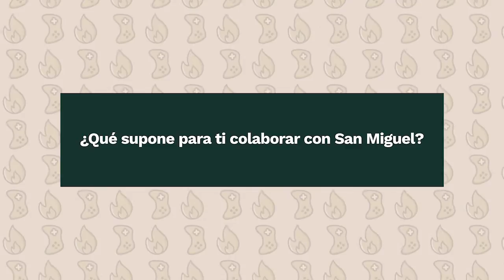Entrevista a Elemao (4/4) | Gamers Inquietos de San Miguel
¿Recordáis que Elemao ganó el PC Modding? ¡Hoy nos confiesa cómo lo vivió y qué significó para él! ¡Grande, Elemao!